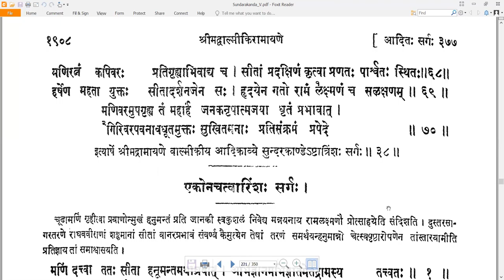38 Valmiki RamayaNam - वाल्मीकि रामायणम् - SundarakAndam सुन्दरकाण्डम् Sarga 38 सर्गः ३८